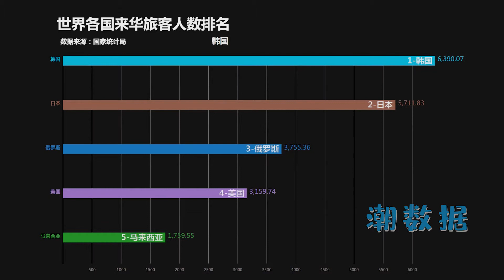哪个国家的人最爱来中国旅游？1999-2017 单位万人